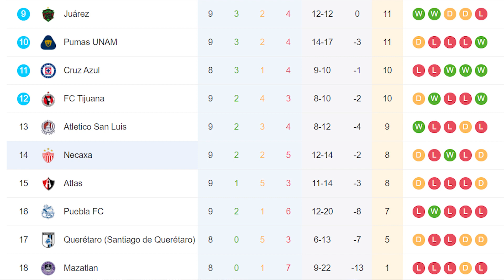PREVIA: Necaxa vs Tigres | Jornada 10 | 2023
El Necaxa solo ha sumado puntos de local mientras que los Tigres vienen de perder su invicto la jornada anterior contra las Chivas. Por cierto.. Gignac está de regreso. ¿Alguno se llevará los 3 puntos? ¿Cuál es tu pronóstico?